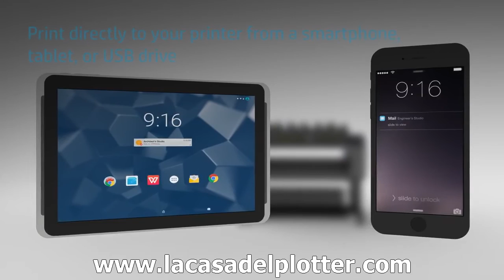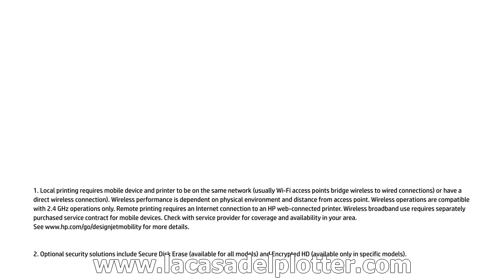Plotter HP Designjet T930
Con una bandeja integrada de 50 páginas para el almacenamiento de salida, la HP DesignJet T930 proporciona copias de calidad encuadernadas en segundos. Además puede proteger la información con los protocolos de seguridad como IPSec, 802.1x, SNMPv3, impresión PIN y más.